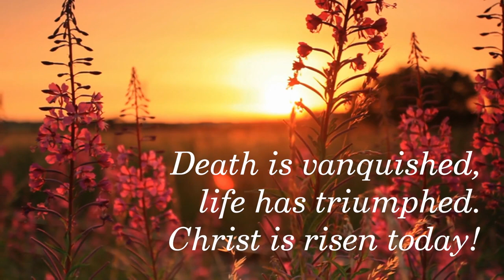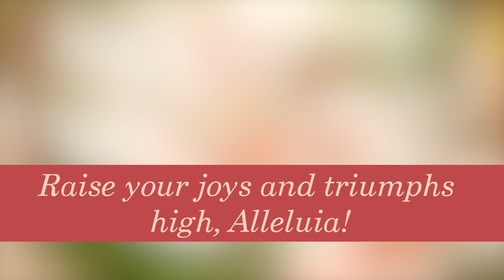Easter service 2023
Sermon: "Love Found Us" by Rev. Murray Richmond

Music
Christ the Lord Is Risen Today arr. Douglas E. Wagner
Easter Fanfares for Organ by Robert Train Adams
In You is Joy by J.S. Bach
Easter Festival arranged by Michael S. Bryson